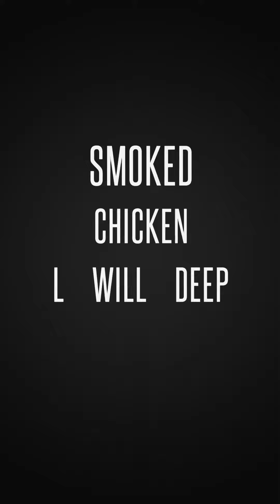if you try this recipe you will love rice✅✅✅✅✅